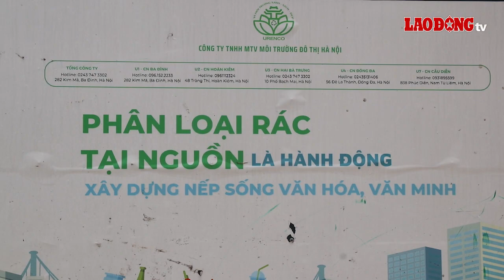Phân loại rác tại nguồn nhìn sai lầm trong bài học 18 năm trước | Báo Lao Động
BÁO LAO ĐỘNG | Để việc phân loại 4 loại rác thành công ngay từ trong giai đoạn thí điểm, TS. Hoàng Dương Tùng - Chủ tịch Mạng lưới không khí sạch Việt Nam cho biết, cần lưu ý với những sai lầm trong bài học cách đây 18 năm từ dự án 3R-HN để thay đổi cách làm cho hiện tại.

* Đường dây nóng: 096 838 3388